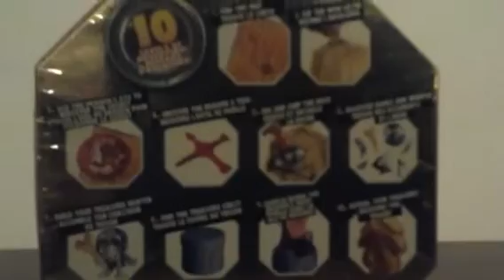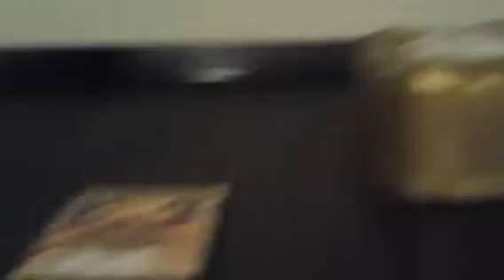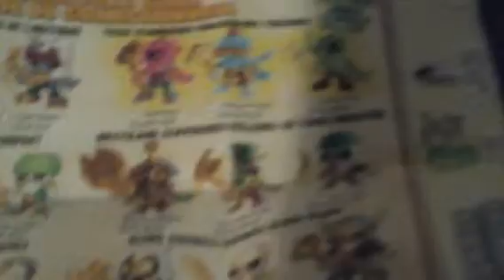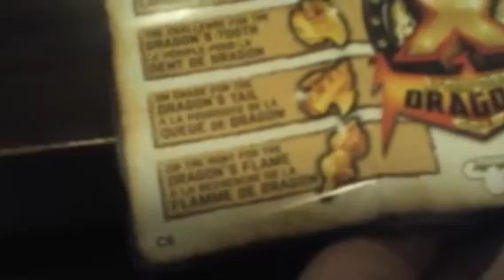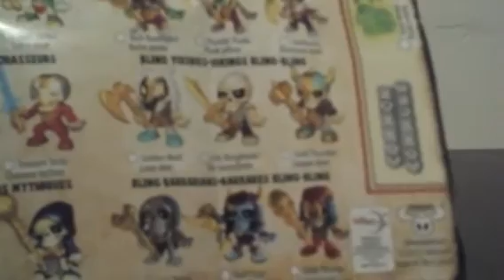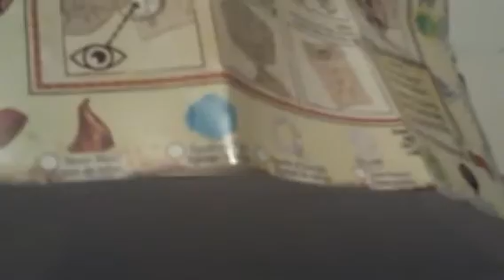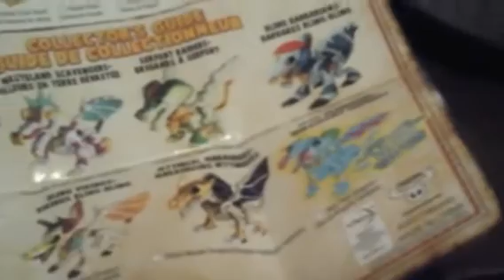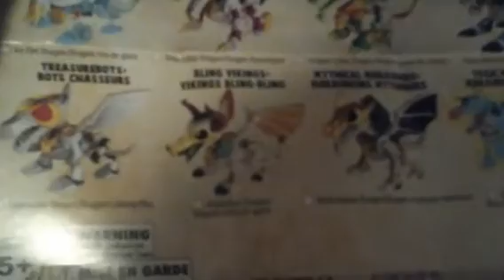Trésor x l'or des dragons à la recherche du trésor en or !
Je suis très fier de vous présenter cette nouvelle série trésor x : l'or des dragons ! Vais-ge trouver une magnifique figurine et surtout le trésor en or véritable ?

Cette série resemble à la série 1 mais attention ! Tu vas devoir regarder à travers l'oeil du dragon pour te révèles un x ! Par la suite creuse dans le bloc pour trouver les membres de ton chasseur ou de ton dragon ! Ensuite assemble ta figurine , ouvre le tonneau et fouille dans la glue de dragon ! Quel sera ton trésor ? À toi de jouer !